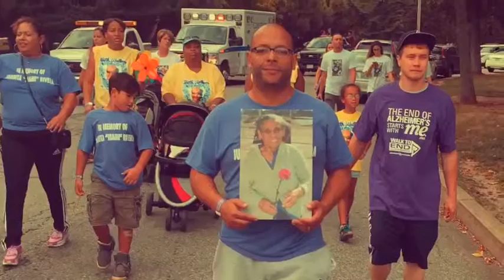September 20, 2015